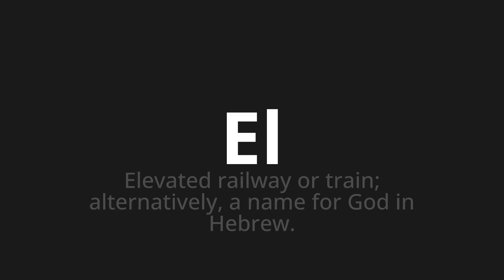How to pronounce El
Master the Pronunciation of 'El' - which means : Elevated railway or train; alternatively, a name for God in Hebrew. 📝 with @PPrononciation 🎓🗣️ - [Your Guide to English]

Learn to pronounce 'El' perfectly in English with our easy and engaging tutorial by @PPrononciation! 📖📽️ In this comprehensive video, we provide you with native speaker examples 🗣️👂 and phonetic breakdowns 🎵 to ensure you get the pronunciation just right.

How to say El in English